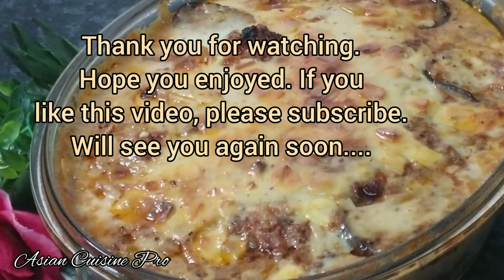Moussaka - step by step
The are many style and version of cooking Moussaka. Its depends on the location and the chefs itself. You can do your own creations as long as the basic ingredient is there. Hope you enjoyed. Please also view the product list below. Will see you soon, stay safe.